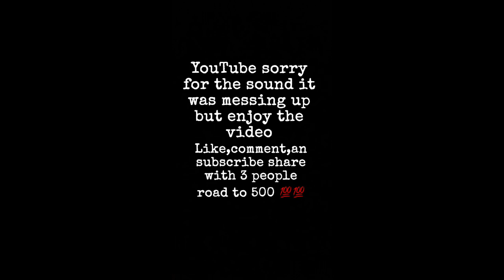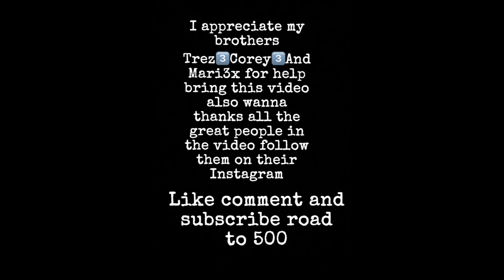Public Interview at grad bash: meeting ice spice little sister 🫢…for the first time